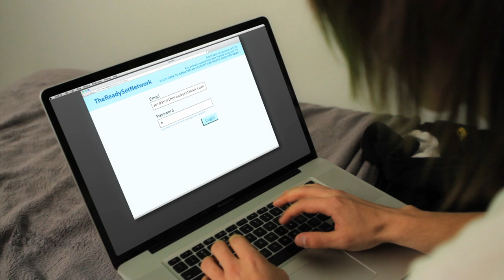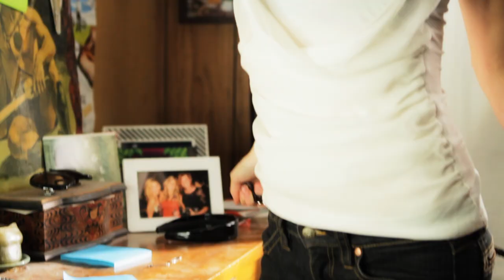The Ready Set - Love Like Woe (International Version) [Official Music Video]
"Love Like Woe" by The Ready Set from 'I'm Alive, I'm Dreaming', available now.

"Love Like Woe" Lyrics:
(I kinda feel like it don't make sense)

I'm thinking, baby, you and I are undeniable
But I'm finding now loves unreliable
I'm giving all I got to make you stay
Or am I just a roadblock in your way?

Cause you're a pretty little windstorm out on the boulevard
Something like a Sunset, oh you're a shooting star
And I might drive myself insane
If those lips aren't speaking my name

Cause I got some intuition,
Or maybe I'm superstitious
But I think you're a pretty sweet pill that I'm swallowing down
To counter this addiction, you've got me on a mission
Tell me darling, can I get a break somehow?
(How) could I say no?

She's got a love like woe
Woah-oh, oh-oh, oh-oh,
Girls got a love like woe (la-da-da)
Because you're bringing me in and now you're kicking me out again
Loved so strong, then you moved on
Now I'm hung up in suspense,
Because you're bringing me in and then you're kicking me out again

It's like a hurricane, speed train, she's a moving car
Catch her in the fast lane, oh I gotta know,
Can I keep up with her pace?
Kick it into gear when I see that face

You can take up all my time cause you're the only one
That can make a storm cloud break, pulling out the sun
And I can't get caught in the rain
Can I get your lips to speak my name?

Cause we only have one life
The timing and the moment,
All seem so right
So would you say you're mine? (We'll be just fine)
Would you say you're mine? (We'll be just fine)